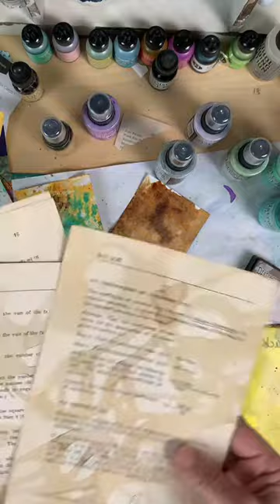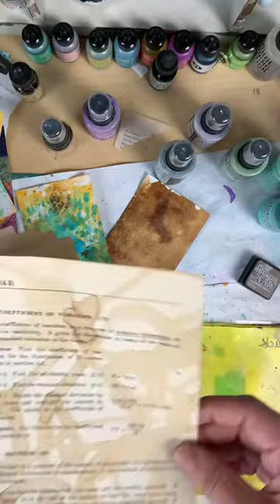ICAD Prep - Distress Oxide Sprays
IG Live 0524 Distress Oxide Sprays
This IG Live Replay from 05/24 is spent playing and exploring Distress Oxide Sprays. Since ICAD is coming up, I used index cards as my substrate for play time.

Either search for Oxide Sprays or click the image on the home page to jump directly to the page!